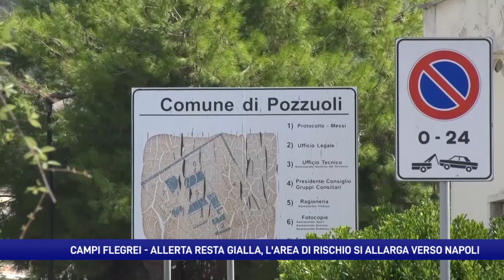Bradisismo. L'allerta resta gialla ma la comunicazione un caos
Confermata allerta gialla per l’area flegrea dopo i timori per l’arancione. Si allarga verso Napoli il perimetro dell’area rossa del bradisismo. Al via 15 mila controlli antisismici su edifici pubblici